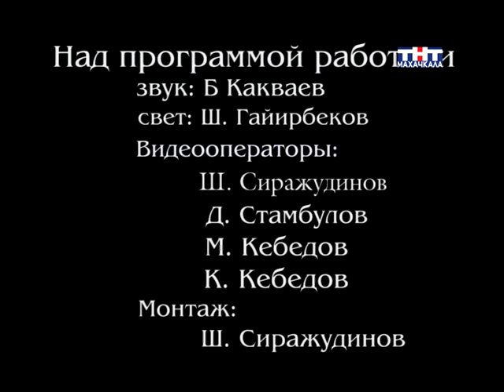Ай леззет 6 5